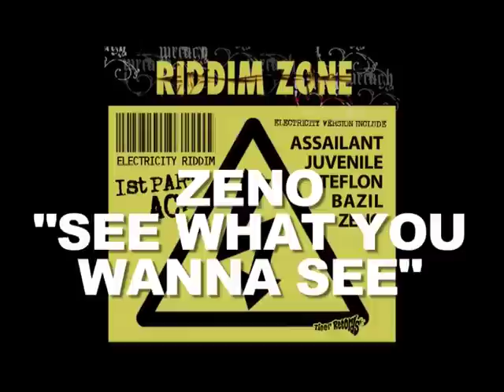ZENO - SEE WHAT YOU WANNA SEE - ELECTRICITY RIDDIM AC [TIGER RECORDS]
ELECTRICITY RIDDIM pt.1 AC - VA [2010]